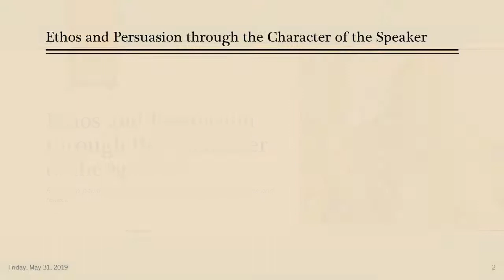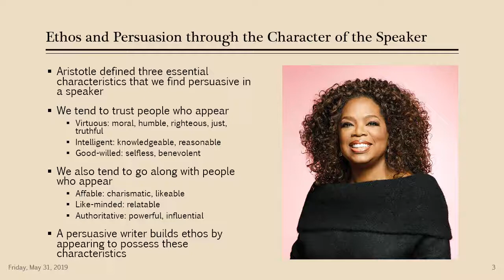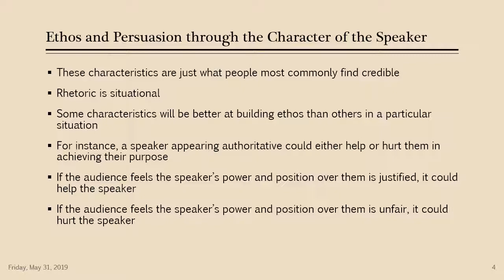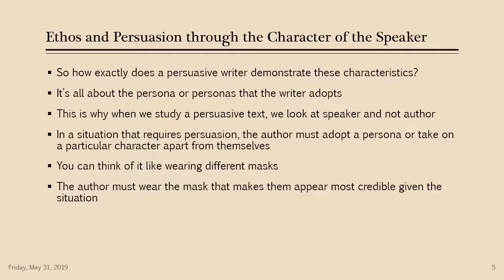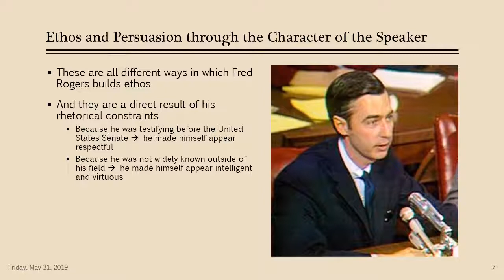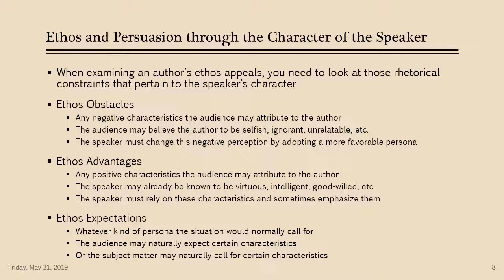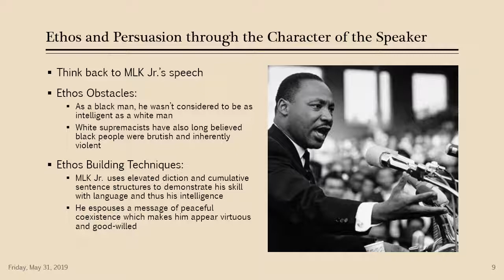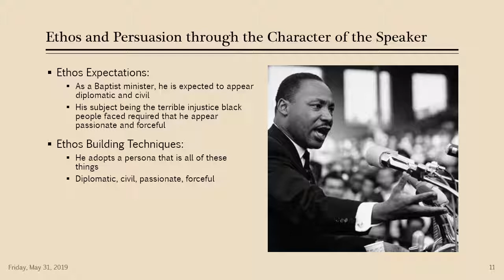Ethos and Persuasion through the Character of the Speaker